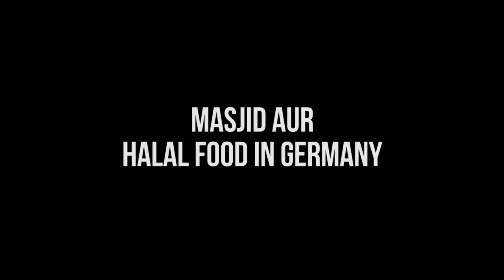Germany Muslims kay lie kesa hai? Mosques, Halal food etc..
How is the Life for a Muslim person in Germany! ______________________________________________________________
★ Services we offer:
» Complete Student  application and visa process for European universities: